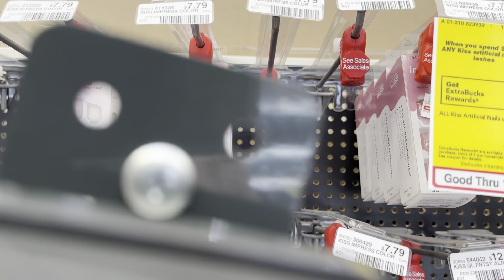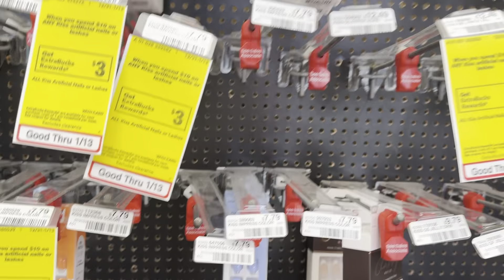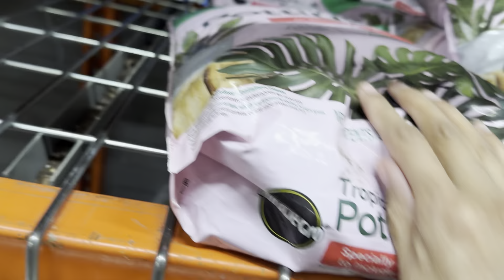Mi primer vlog de 2024 🎊🎆 Jayden le van a poner ear tube👂 mi review de uñas 💅